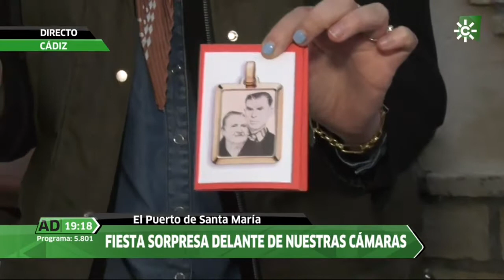Tatarabuelo Diego Bollullo. Andalucía Directo 3/3/21. El Puerto de Santa María (Cádiz).